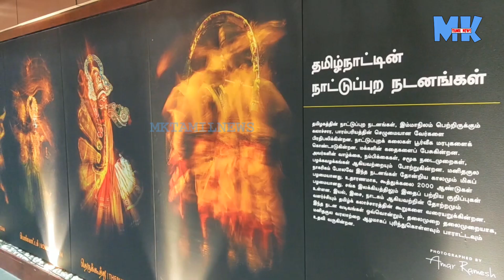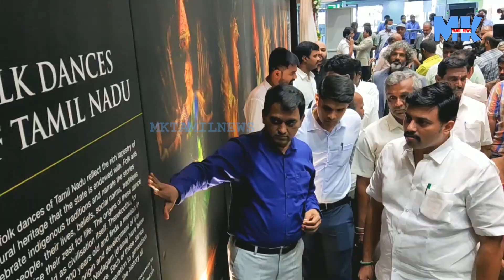கோவை குளத்தில் விரைவில் படகு சவாரி - சுற்றுலாத்துறை அமைச்சர் மதிவேந்தன்